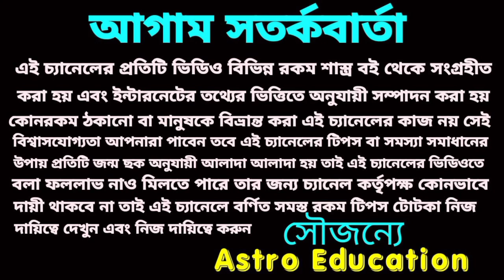30 April 2022 সূর্য গ্রহণে এই 6 রাশি মহা কোটিপতি হতে চলেছে!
সূর্য গ্রহণে মহা কোটিপতি এই 6 রাশি!